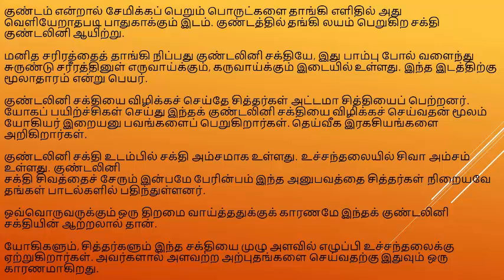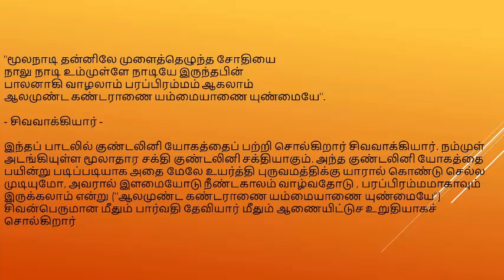KUNDALINI SAKTHI PART-1 IN TAMIL|குண்டலினி சக்தி பகுதி-1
this channel all about tamil entertainment,tamil actors,tamil actress,tamil serial actors, tamil serial actress,tamil movie reviews,tamil tv show reviews,tamil natural medicines, tamil yoga details you can watch here ,please keep watching our videos, and subscribe our channnel